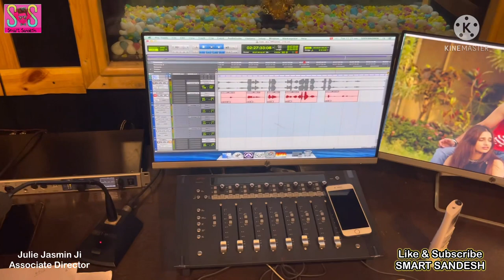Dubbing | Web Series Atrangi Ishq | Sandesh Gour | 5th Dimension Studio Kazoo Studio Manoranjana ira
5th Dimension Studio |  Kazoo Studio | Manoranjana ira @ Heera Panna Mall, Oshiwara, Andheri West, Mumbai